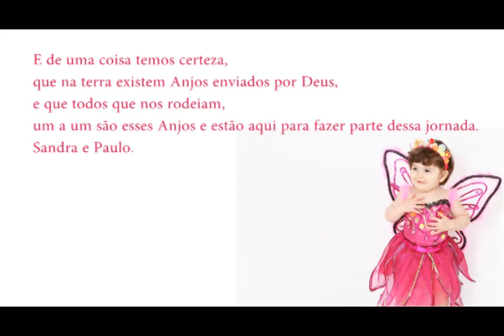Retro Rafaela 1 ano